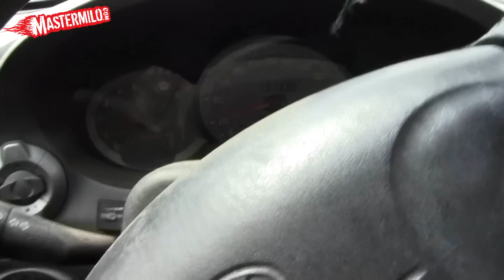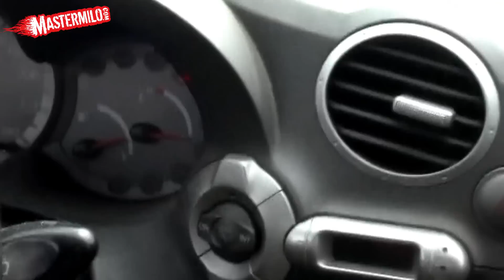Test! Cooking oil as engine oil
Time for a scientific test; can we use baking oil as engine oil?

Tijd voor een wetenschappelijke test; kunnen we frietvet gebruiken als motorolie?

Winners last week/winnaars:
Oli4vn: 2580 kg zonder vrachtwagen
tjalf tadema: 2580 kilo
martdw7: 2589 kg